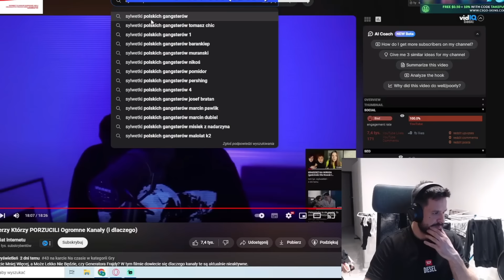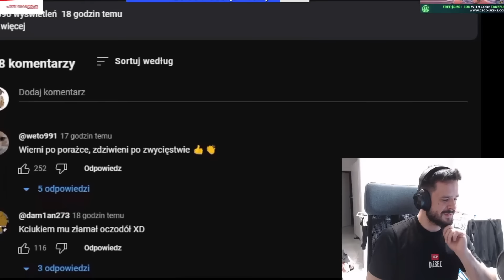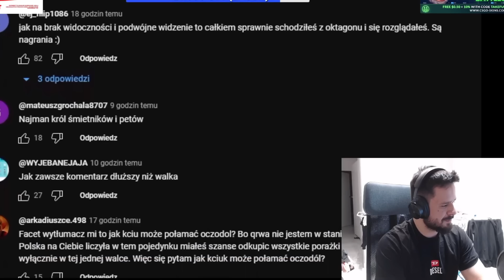TAKEFUN REAGUJE NA SYLWETKI POLSKICH GANGSTERÓW NAJMAN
Takefun reaguje na sylwetki polskich gangsterów.